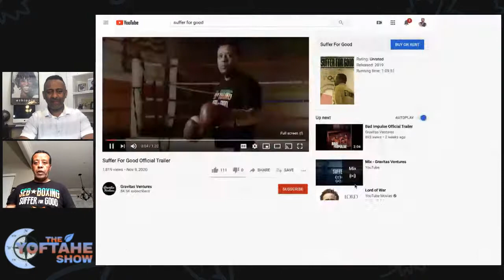WELCOME TO SEB BOXING! THE YOFTAHE SHOW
WELCOME TO SEB BOXING!
Where:
Join us LIVE
THE YOFTAHE SHOW
When:
Wednesday December 09 2020 @ 8 : 00 PM EST
What:
Suffer for Good is the moving story of Ethiopian boxer Seb Zewdie. His Olympic dreams were shattered by Russia's boycott of the LA 1984 Olympics and a vicious near-death stabbing. After a chance encounter with CNN Hero Dr. Rick Hodes, Seb survived as a political refugee in the United States. Thirty-three years later, Director Simmons follows his journey back into the boxing ring. We now find Seb in LA a pro boxing and UFC striking coach still haunted by what could have been.